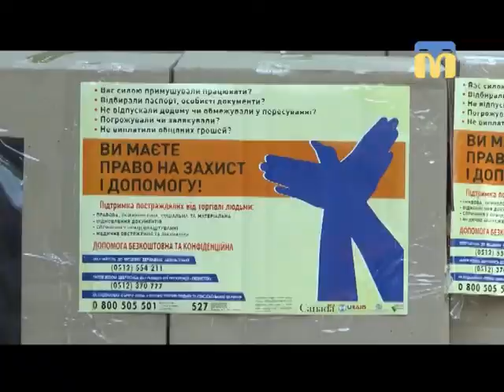31.07.2018. Новини. 08:30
Інформаційна картина дня (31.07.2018) поглядом кореспондентів телеканалу “Миколаїв” (випуск новин — 08:30):
- Інформаційна акція «Лабіринт можливостей»;
- сьогодні з 12:00 до 13:00 в  Миколаєві планують розвести Варварівський, Інгульський і пішохідний мости.